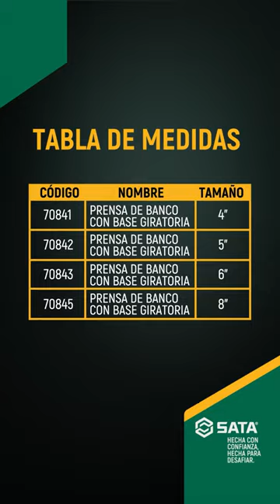Prensa de banco con base giratoria | SATA® Tools Costa Rica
Si buscas estabilidad cuando sujetas piezas o elementos, hazlo con las Prensas de Banco SATA®. Sus mordazas rectas estriadas y triangulares están diseñadas para sujeción de piezas circulares que ofrecen un mejor agarre. ✅

La estructura cuadrada en el tornillo sinfín, te brinda mayor resistencia en el ajuste, seguridad y durabilidad.

SATA® Hecha con confianza, hecha para desafiar.